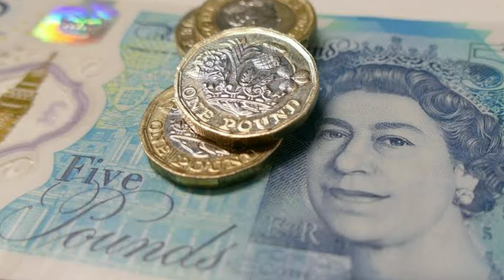Random Facts | in hindi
amazing facts you should know